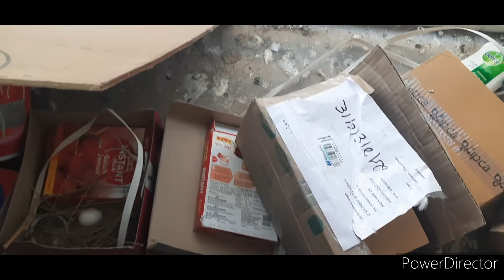कबूतर ने अपना घर बसाया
hope acche hoge

kusum pal vlogs kusum pal style
indian youtuber morning routine daily vlog #
pal family vlogs house cleaning family vlogs #

trust me you enjoyed my video

indian youtuber
family vlogs#
kusum pal vlogs
kusum corner
up vlogger
small family vlogs
daily vlog
indian youtuber
desi vlogs
house wife